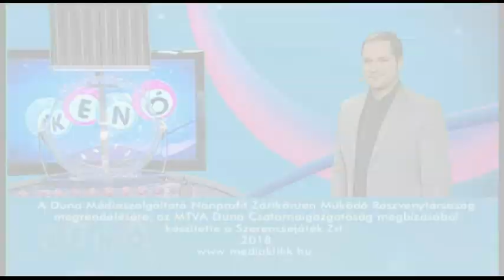Kenó sorsolás 2018. december 18.